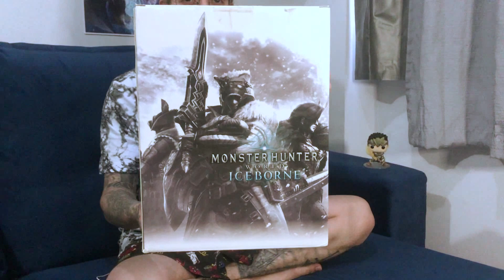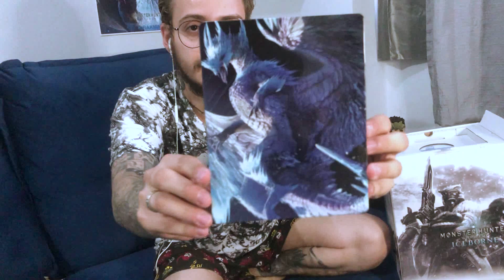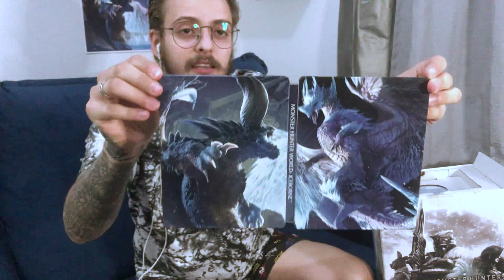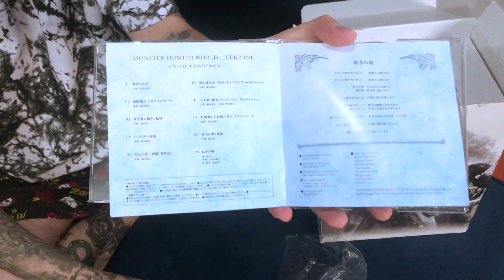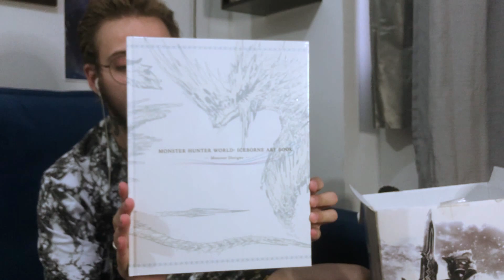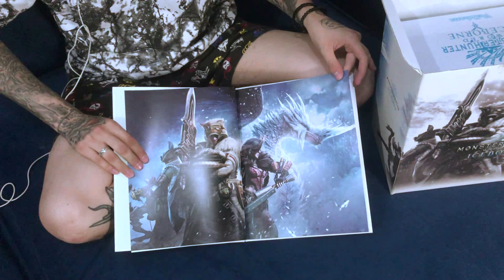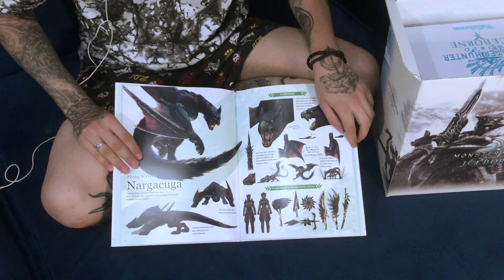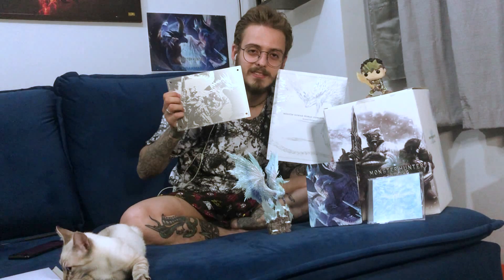MONSTER HUNTER WORLD ICEBORNE COLLECTOR'S EDITION UNBOXING (ASMR)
FALA HUNTERS SANGUINÁROS! SENTIRAM A MINHA FALTA? SIM? EU TAMBÉM!

- QUAL VAI SER O ROLÊ DE HOJE KIRAK?!
• MONSTER HUNTER! Irei abrir e fazer o UNBOXING dessa caixa maravilhosa de MONSTER HUNTER WORLD ICEBORNE